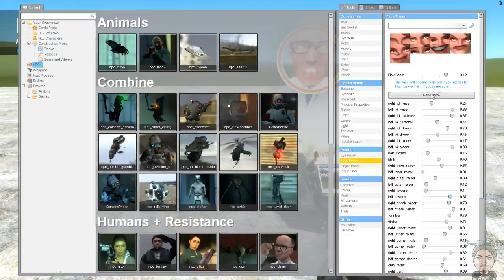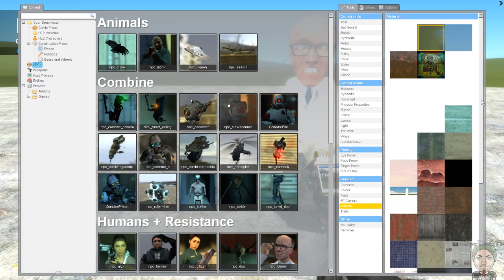Garys Mod 13 beta med SweDuck & Sweeper [1av3] med SweDuck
Pssst! Tryck på Gilla-knappen vet jag! :)